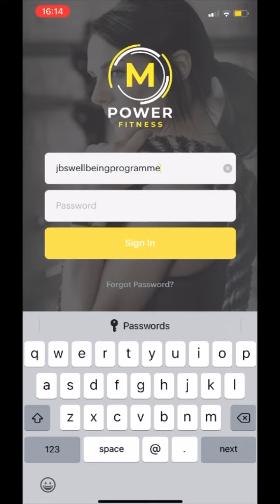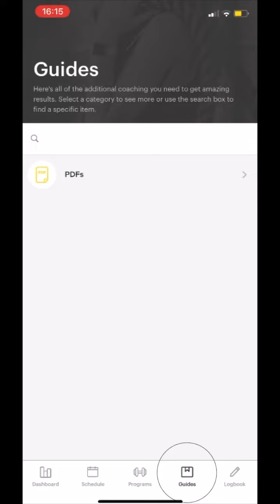How to Navigate M Power App